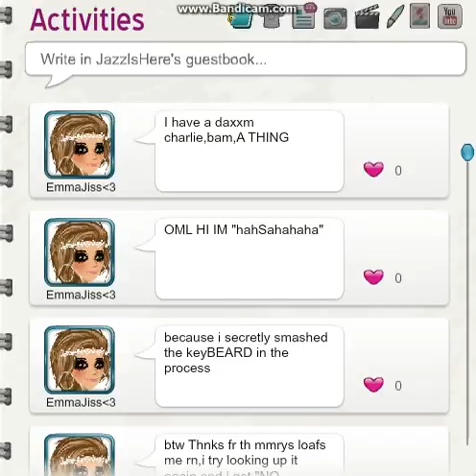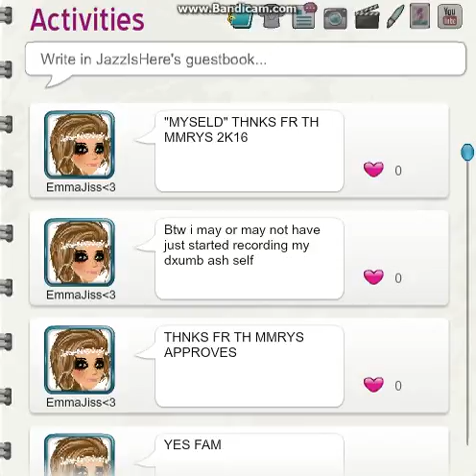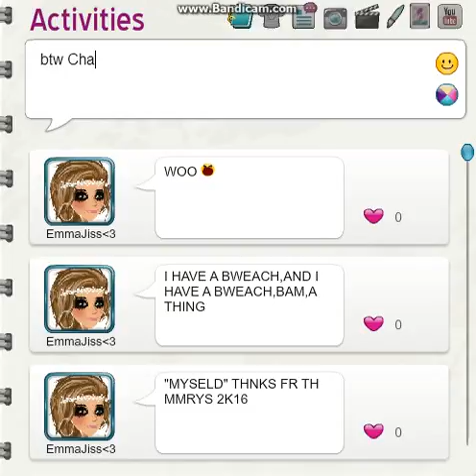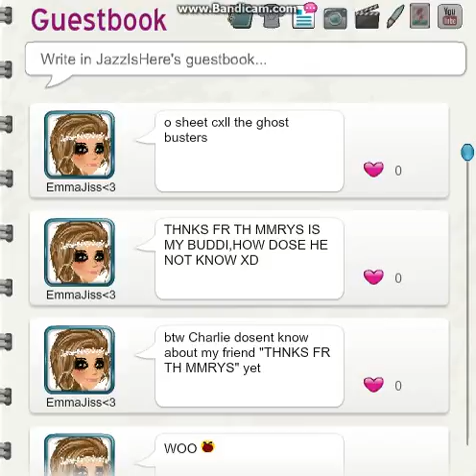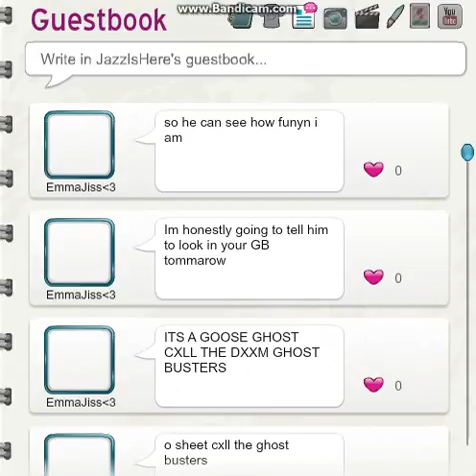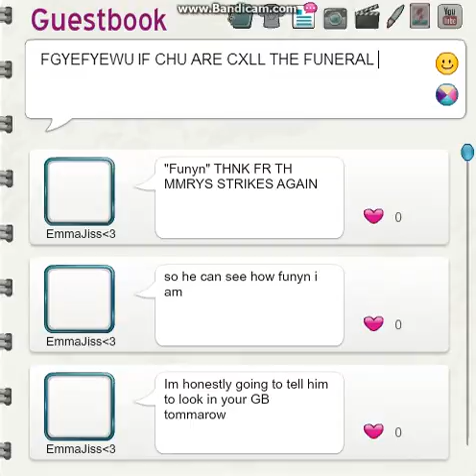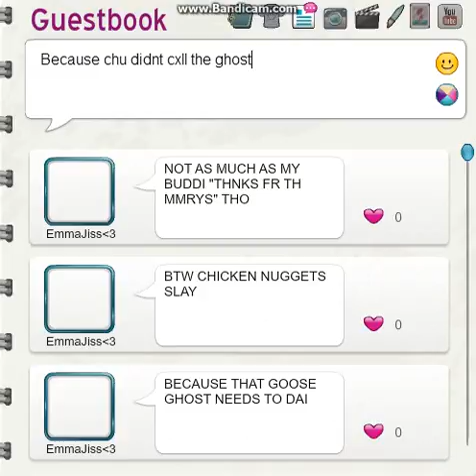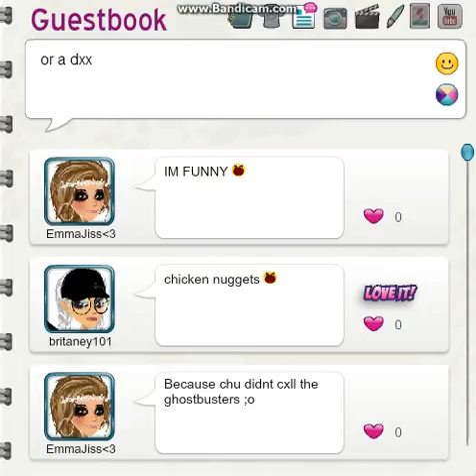IM A IDIOT